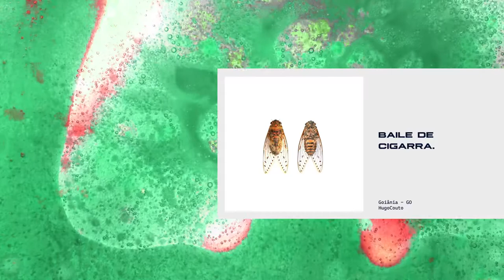Baile de Cigarra | HugoCouto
Baile de Cigarra - Hugo Couto Paranhos

As cigarras são insetos que pertencem à ordem Homoptera e à família Cicadidae. Esses insetos possuem um longo período de transformação que chamamos de metamorfose.

Um bicho que canta até explodir.